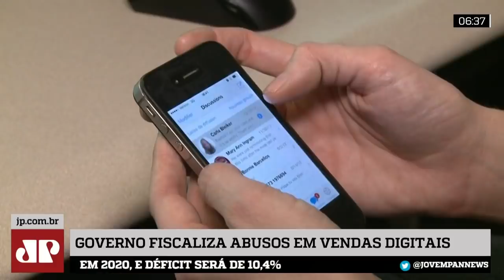Ministério da Justiça detecta aumento no número de fraudes no comércio eletrônico